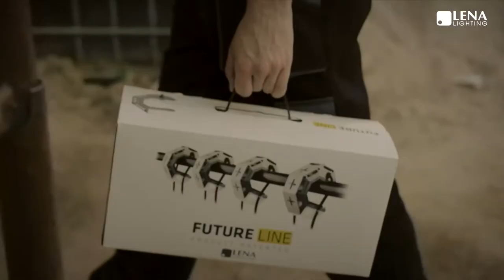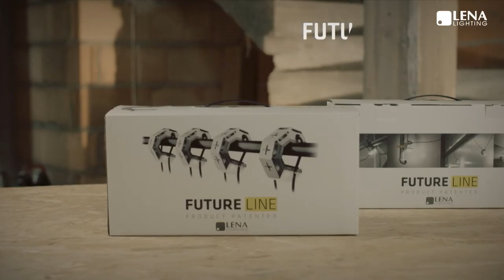Future Line Led